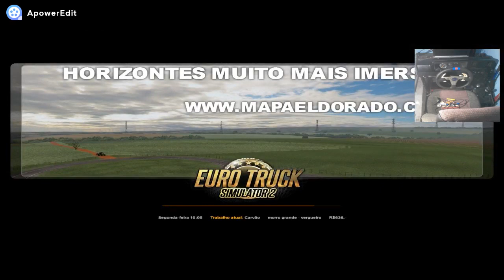DESCENDO O MORRO GRANDE NO ELDORADO FREE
volante 900*(placa stargate NX)
pedais caseiros
cambio h shift 6+R com reduzida e simples
Button box 14 funçoes no joystick de ps2
comando de setas caseirao e manequinho de freio estacionario caseiro

SETUP : Processador intel core 2 duo 2,66 ghz
 4GB de ram DDR2
GPU; Gt620 1gb drr3
hdd de 500gb e hdd de 80gb
Fonte 500w